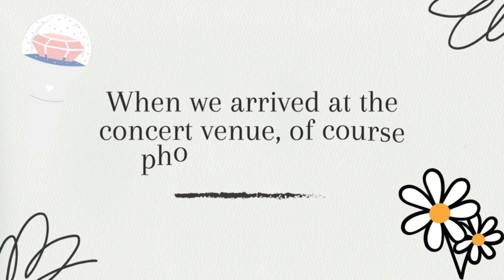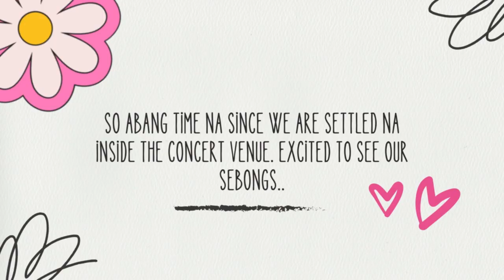A day in the life of a Carat | Concert vlog | Follow to Bulacan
Hello Everyone!!